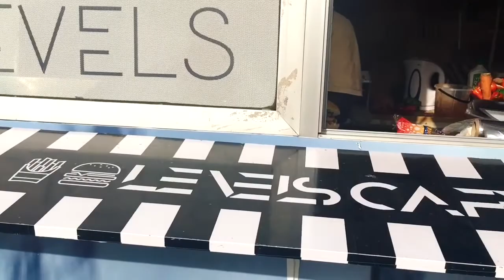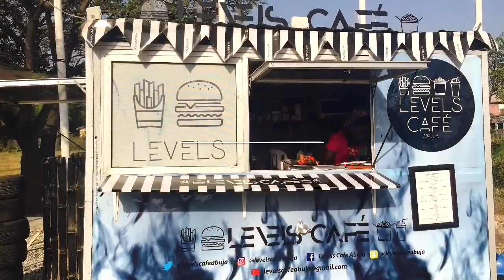ABUJA FOOD VLOG #9 | LEVEL'S CAFE MAITAMA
Hello Guys. i went to Level's Cafe located in Maitama Amusement Park, Maitama Abuja, Nigeria.